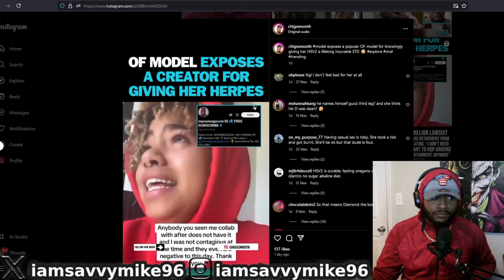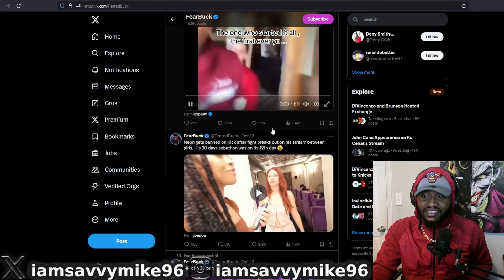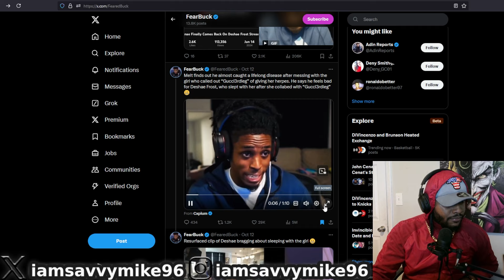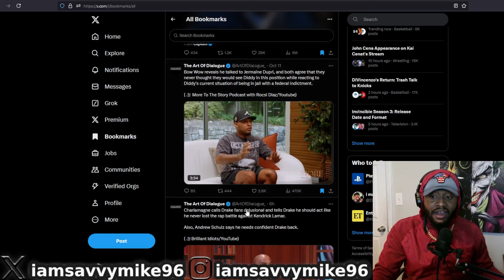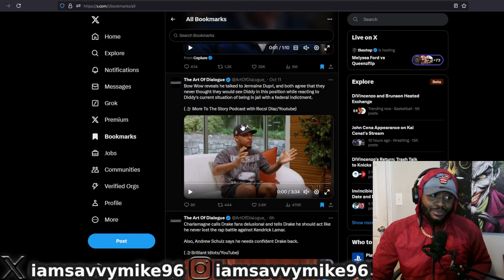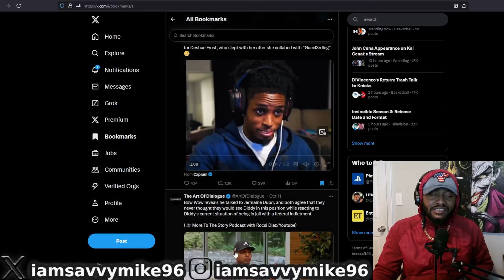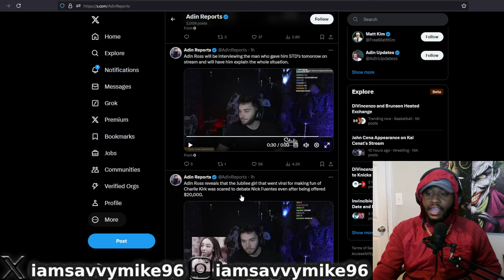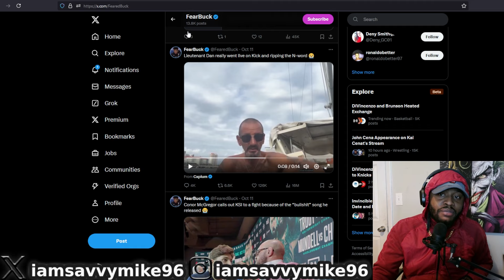DID ADIN ROSS & DESHAE FROST GET BURNED?!?! OF MODEL EXPOSES GUCCI3RDLEG FOR HAVING THE HERP!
X : ​⁠@IAMSAVVYMIKE96